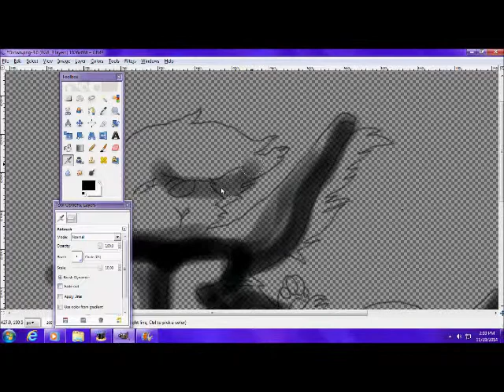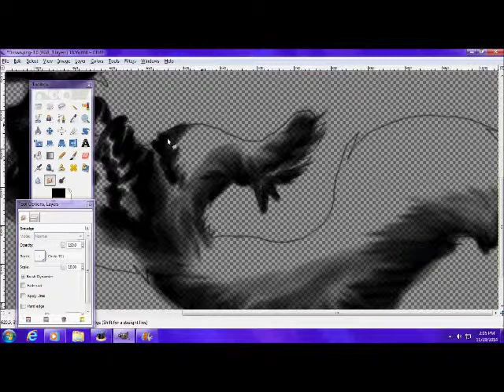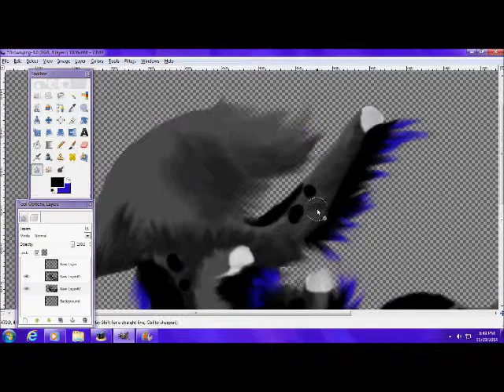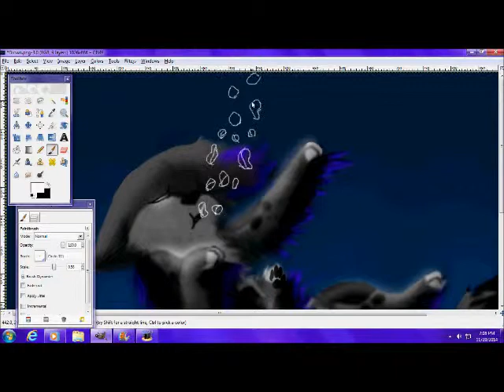Drown Time Lapse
ANTI-BULLYING THINGY

EVERYTHING YOU NEED TO KNOW IS IN THE CREDITS.